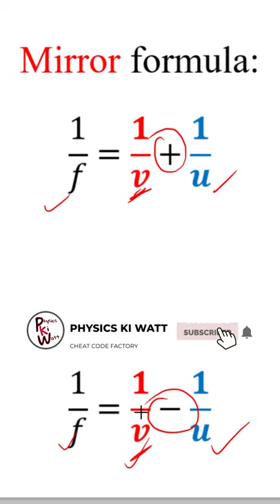MIRROR FORMULA AND LENS FORMULA|| mirror formula class 10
you will never forget, MIRROR FORMULA AND LENS FORMULA!
Just see once!
For more easy video For CLASS 7th, 8th , 9th & 10th see the playlist in the description below: